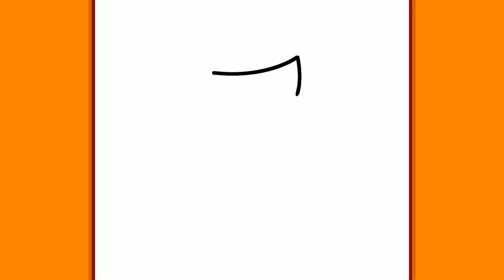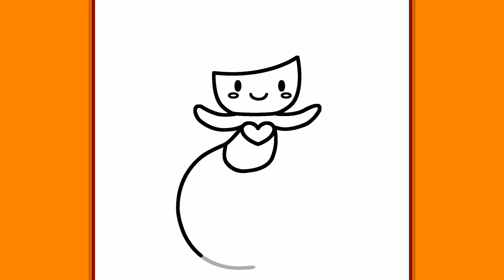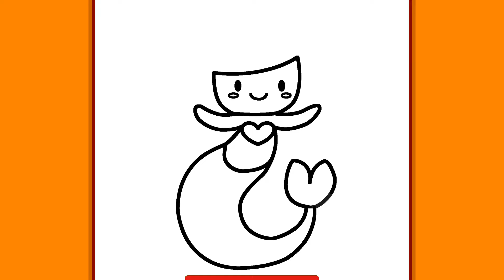WIE ZEICHNET MAN EINE MEERJUNGFRAU KAWAII | Einfaches zeichnen lernen für Kinder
Glaubst du an Meerjungfrauen? Sicherlich hat der Disney-Film, den wir alle kennen, eine Fangemeinde für Meerjungfrauen geschaffen, und die Idee, sie in unseren Ozeanen schwimmen zu lassen, ist aufregend! Aber jetzt konzentrieren wir uns auf das Zeichnen und fangen an! Lass uns gehen!